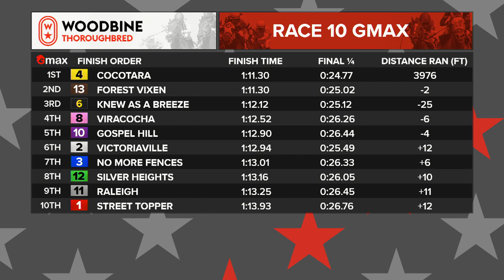Woodbine, Tbred, October 9, 2021 Race 10